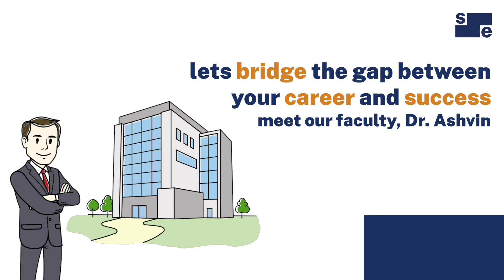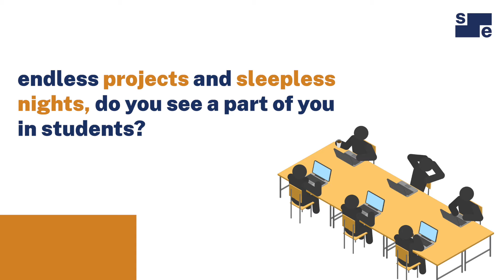We try to Understand Candidates' Area of Interest | Meet Our Trainer, Dr. Ashvin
Apply for the Sunstone's Edge - the best learning technology, community experience, training modules, and placement support available at 23+ top campuses in India,

At Sunstone we believe in the educationthatworks, and its is our trainers, who make that happen.

As we celebrate educatorsweek, let's share gratitude for all the effort our teachers & mentors put into us🙌

We feel delighted and happy, when we see students stepping towards their success achieving the Career Graphs, their parents, want them to.